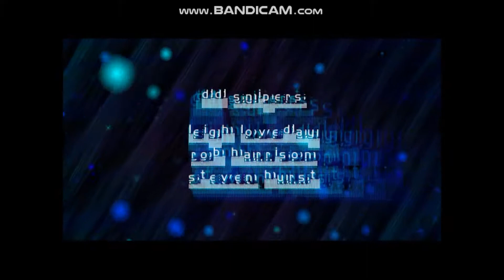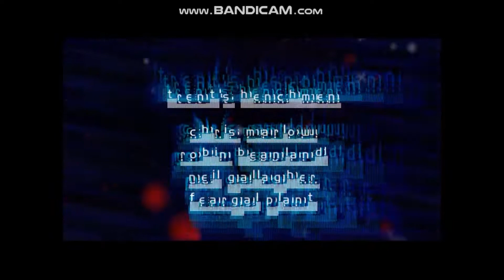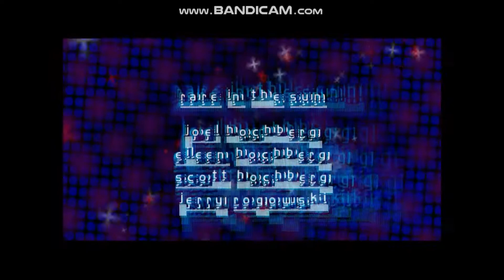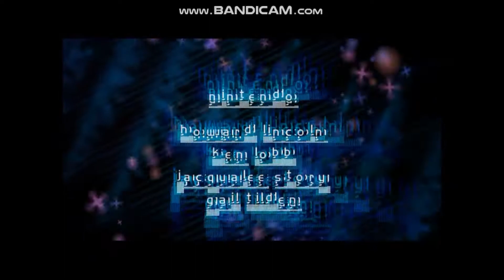Perfect Dark Walkthrough Part 17 Skedar Ruins (Finale) Perfect Agent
Perfect Dark is a first-person shooter developed by Rare and released for the Nintendo 64 video game console in 2000. It is the first title of the Perfect Dark series and follows the story of Carrington Institute agent Joanna Dark as she attempts to stop an extraterrestrial conspiracy by rival corporation dataDyne. This level can be really annoying with the random pillar places in the beginning of the mission, bonus missions coming up.